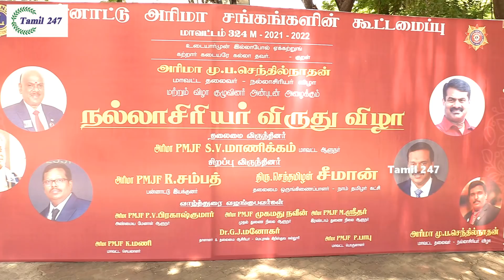seeman speech infront of teahers latest lions club event seeman mass ntk